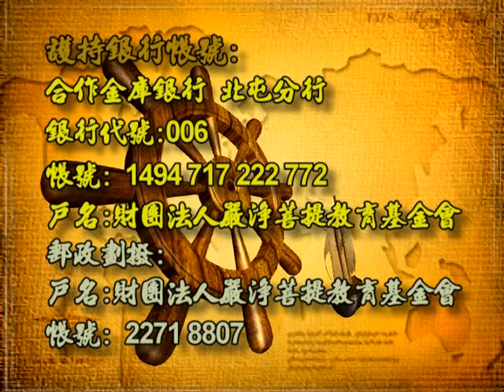深入經藏 行願系列一 藥師如來十二大願 印可法師 主講 光碟2-6 財團法人嚴淨菩提教育基金會 製作發行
護持銀行帳戶:
銀行代號: 006
戶名: 財團法人嚴淨菩提教育基金會
帳號: 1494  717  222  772

地址︰基隆市七堵區南興路148號

300新竹市北區北大路346號13F之1